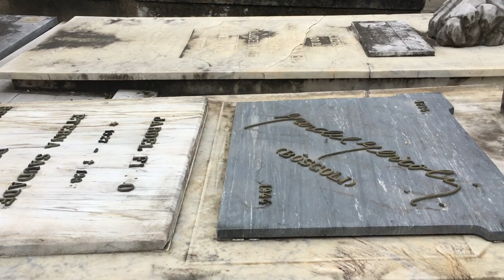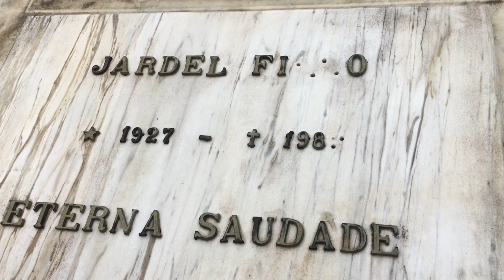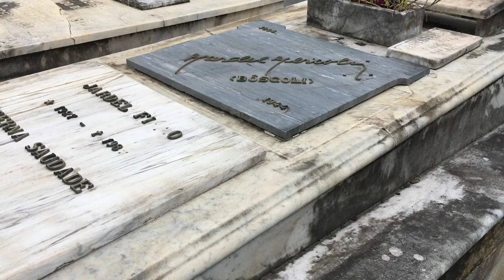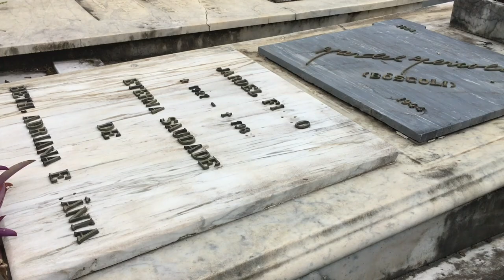Túmulo do ator Jardel Filho | Cemitério São João Batista, Rio de Janeiro.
Quem se sentir a vontade para ajudar o canal com qualquer valor:
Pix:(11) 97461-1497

Quer me enviar uma carta ou um mimo:
CARLOS RIBEIRO
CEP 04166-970